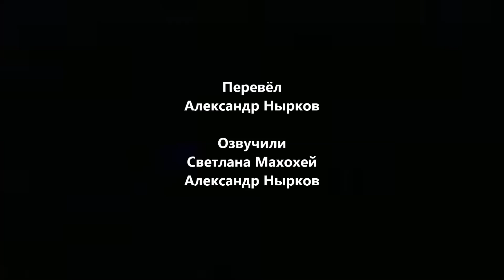"Марс-2020": новый марсоход НАСА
Через несколько лет на Марс должен отправиться новый марсоход НАСА. Одной из основных целей миссии "Марс-2020" станет сбор образцов горных пород для их доставки на Землю следующей миссией.